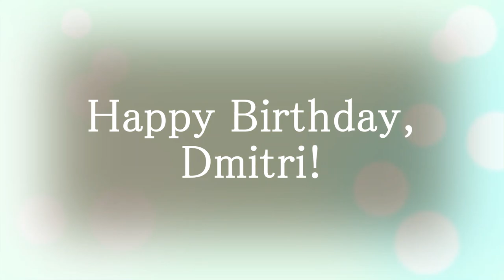Happy 60th Birthday, Dmitri Hvorostovsky!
Music / Gounod : Faust - Valentin's aria "Avant de quitter ces lieux" (Act 2)
Dmitri Hvorostovsky (Baritone)
James Levine (Conductor)
Metropolitan Opera